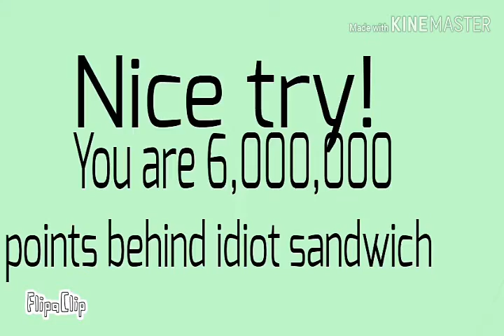Kahoot! Meme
Ah, old times ;).
WARNING:
The images are NOT mine!!